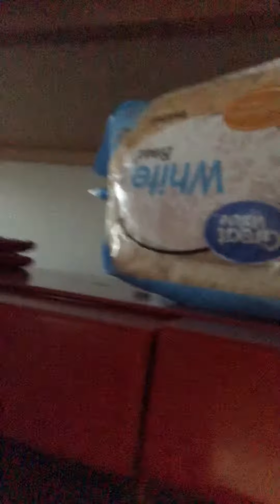“Babble” with City Girl. 😄😘